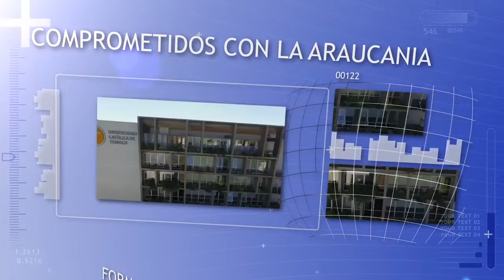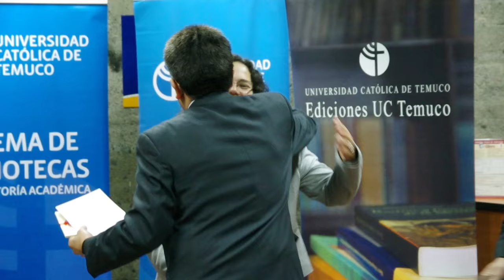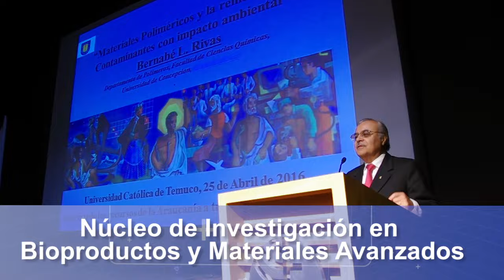Resumen Informativo DIRCOM Noticias. 7a Edición, abril 2016